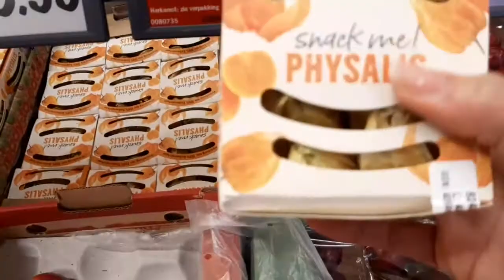Mahal nang Niyog! | Happy 2021! | MamaShark Vlogs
My 13 fruits for this New Year! Filipino tradition! Brings Goodluck!

Musician: ASHUTOSH